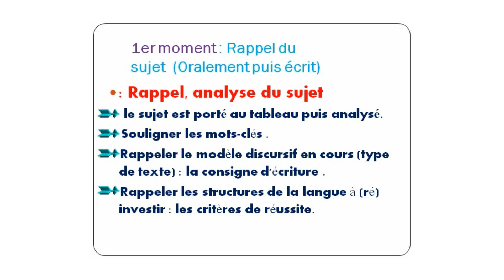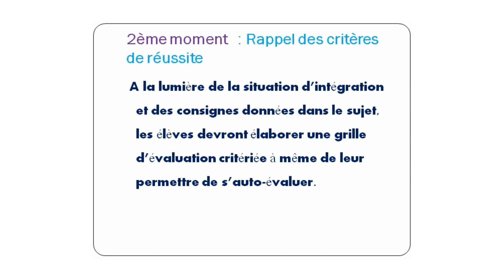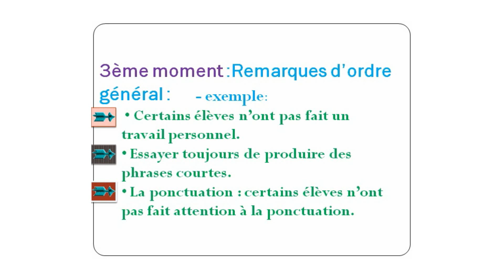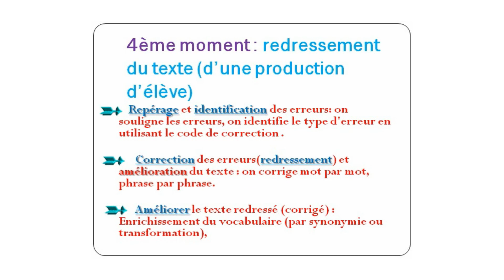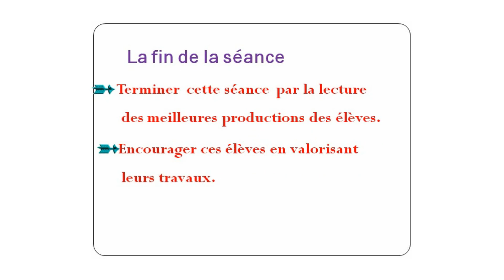les étapes d'une séance du compte rendu de production